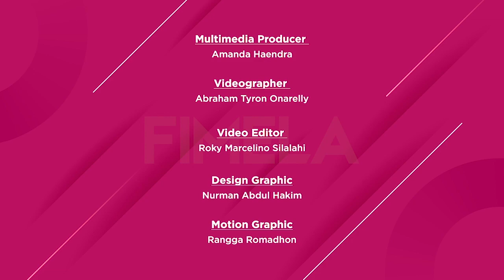Gaya Hot Mom Nia Ramadhani di Pemotretan Eksklusif Fimela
Fimela.com, Di sela-sela kesibukannya merawat anak, suami dan syuting program televisi, Nia Ramadhani menyempatkan diri untuk melakukan sesi pemotretan eksklusif bersama Fimela. Penasaran seperti apa gaya hot mom yang satu ini? Saksikan selengkapnya di video berikut.